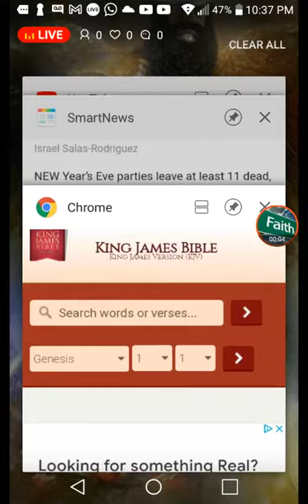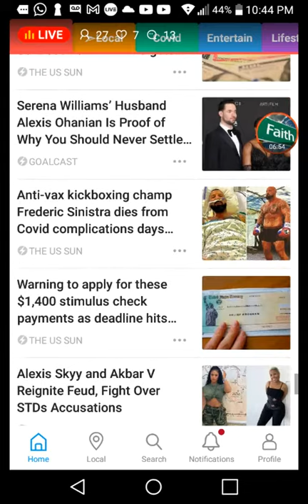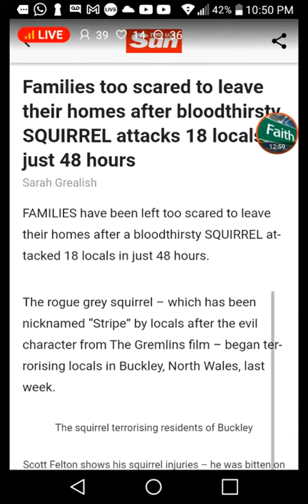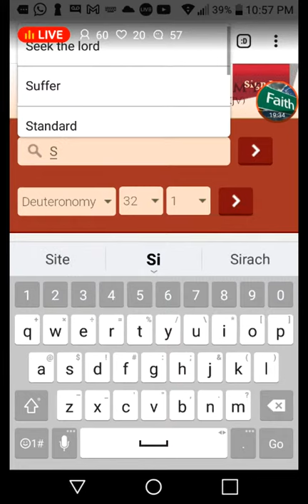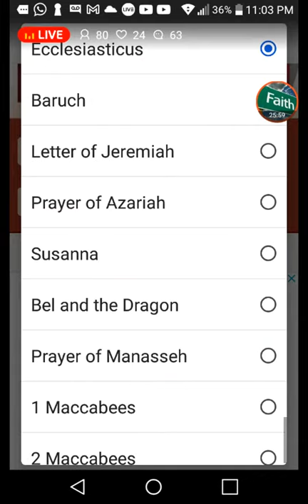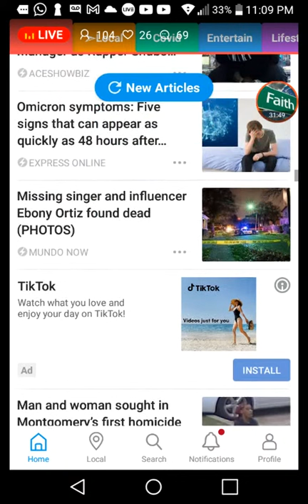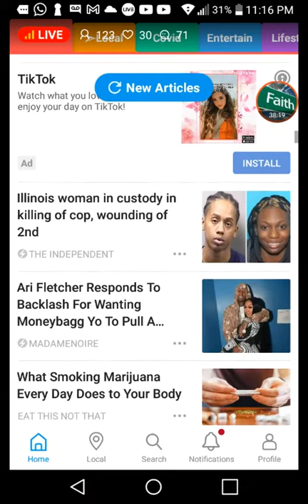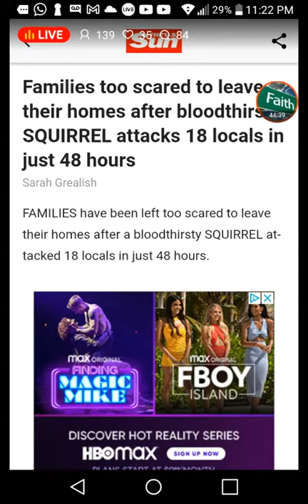2022 YEAR OF TURN UP!!!! 1/1/22